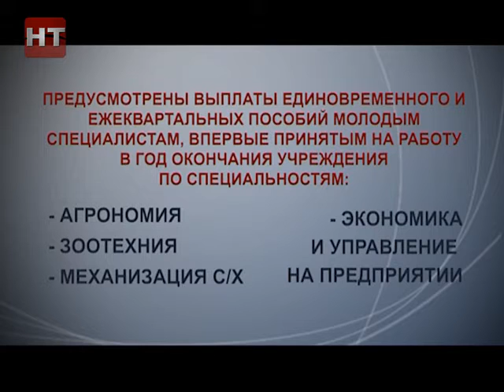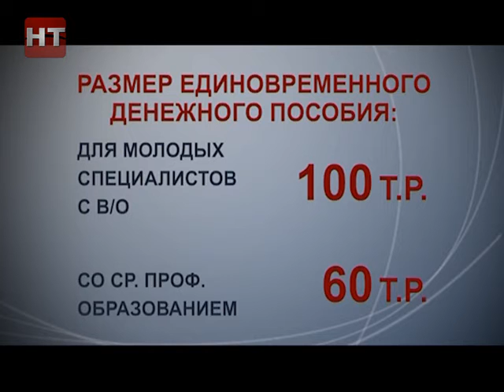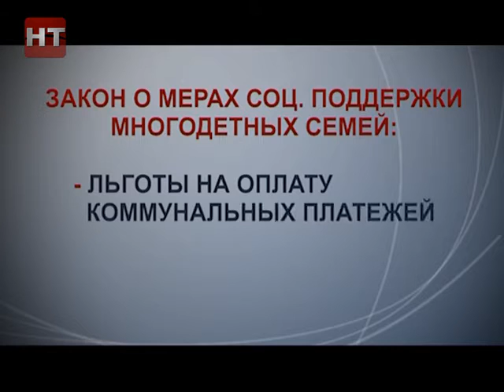Клуб законодателей 5.09.2016 Специальный выпуск